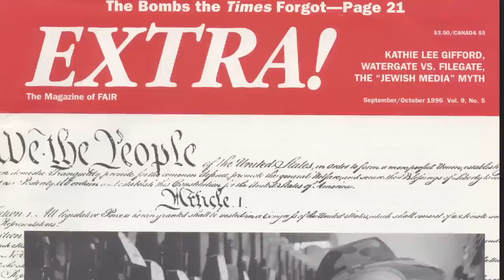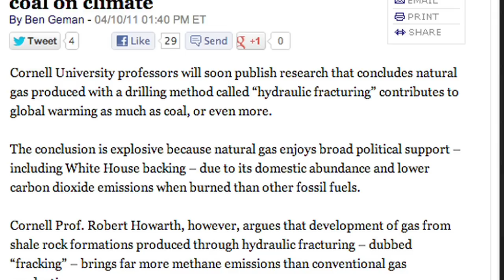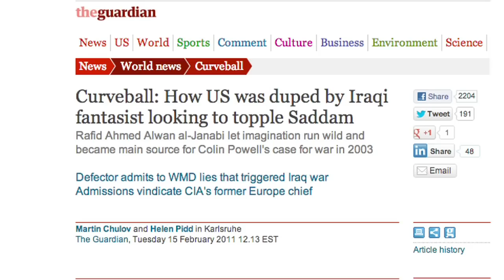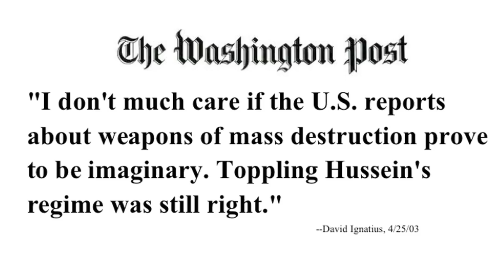FAIR TV December 21, 2012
Second Amendment, NYT Pro-Fracking, Syria WMDs